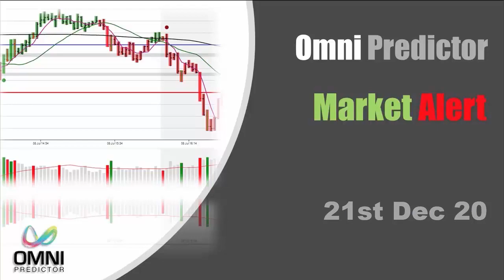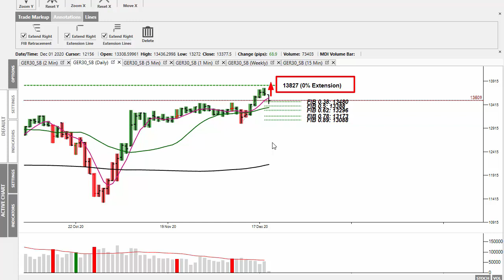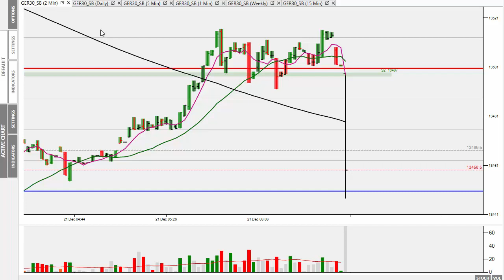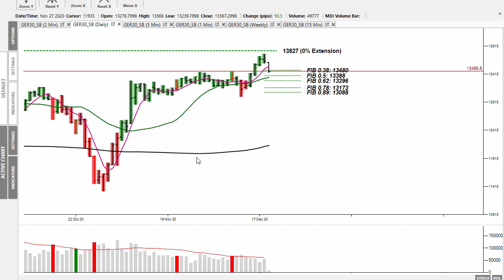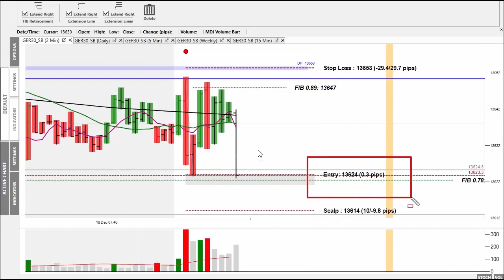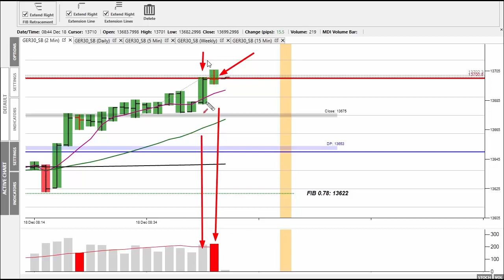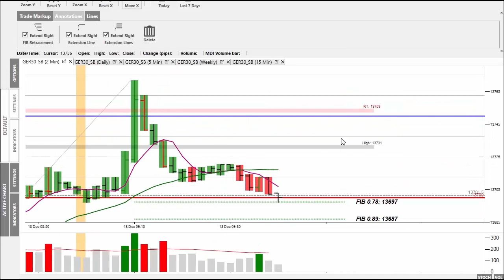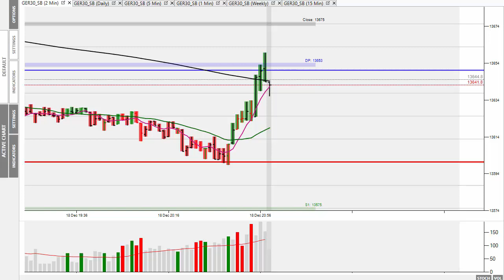Market Alert 21st Dec 20 - Overnight Dax Weaker As Months Of Lockdowns Loom For Millions!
In today's 'Market Alert' I look at what to expect during this week and during the festivities given the coming crushing economic lockdowns, which are going to last for months.

In part 2, I look in detail at Friday's market action and how prices conformed to fib price swings!